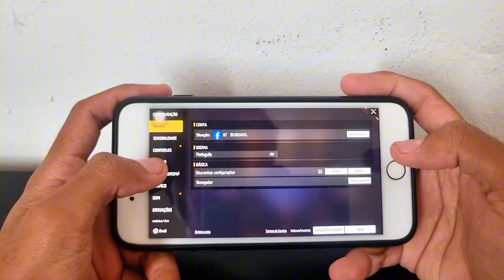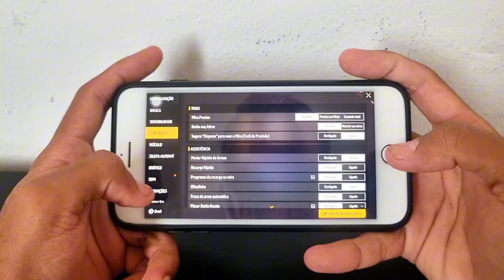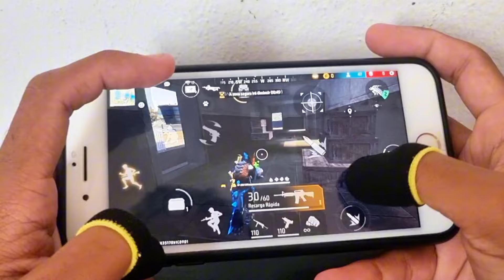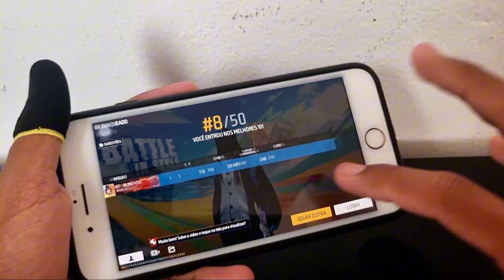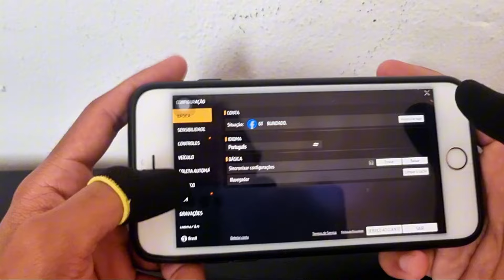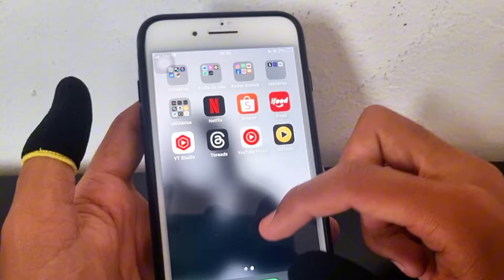TESTE BATERIA IPHONE 8 PLUS JOGANDO FREE FIRE !! TUDO NO MÁXIMO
NESTE VÍDEO VOU FAZER UM TESTE DE BATERIA MUITO TOP NO IPHONE 8 PLUS, VEM COMIGO CONFERIR SE VALE APENA COMPRAR ELE EM 2024 !!!